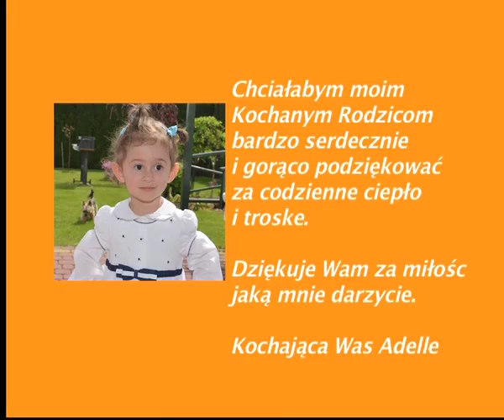Fuer unsere liebe Adelle: Happy Birthday